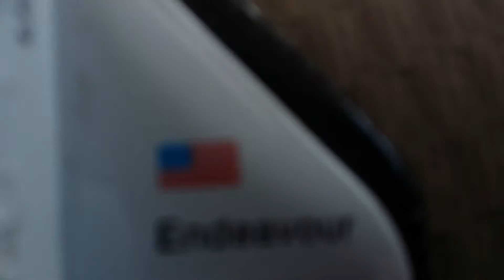Space shuttle launch the e